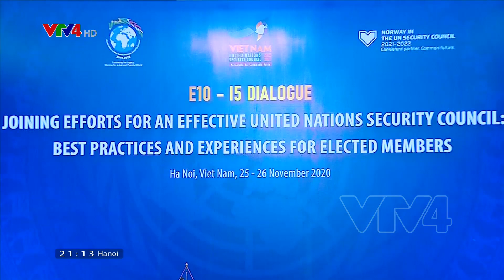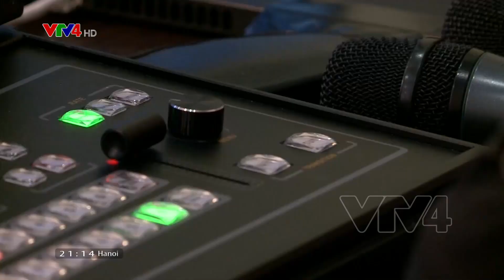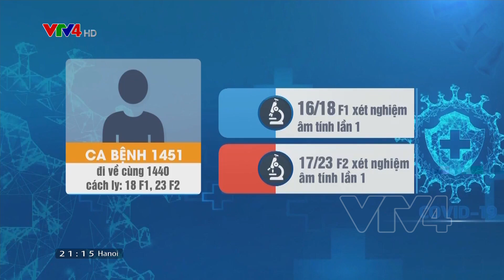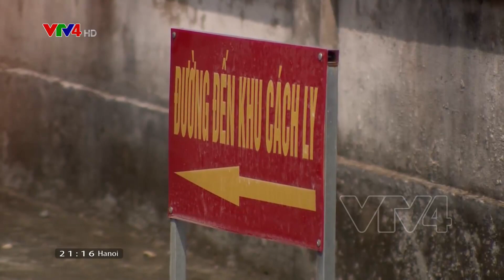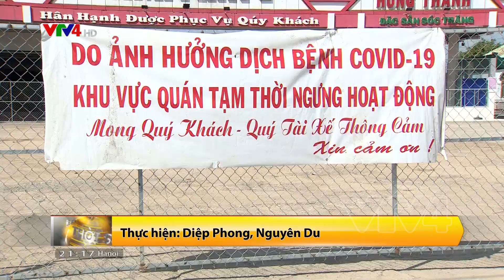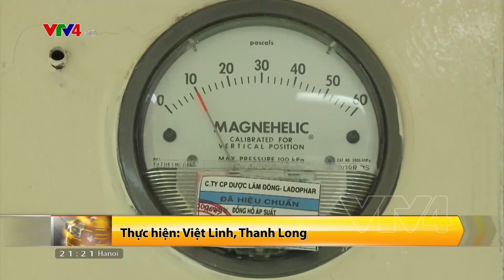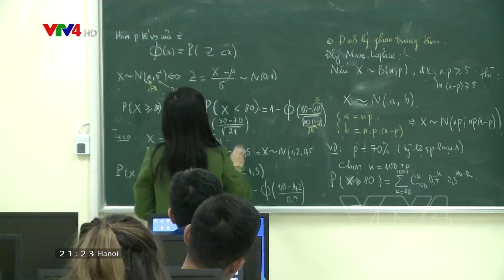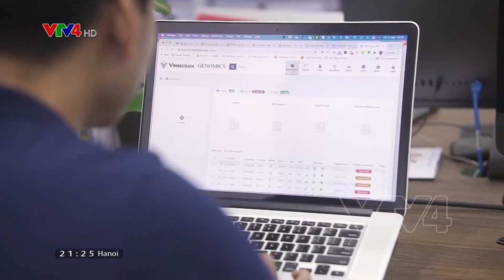Bản tin thời sự tiếng Việt 21h - 28/12/2020